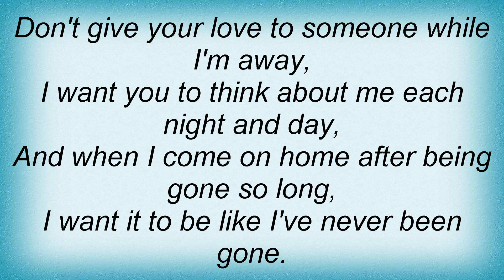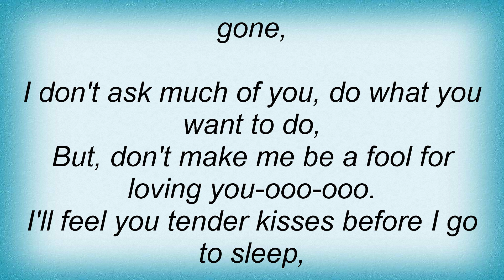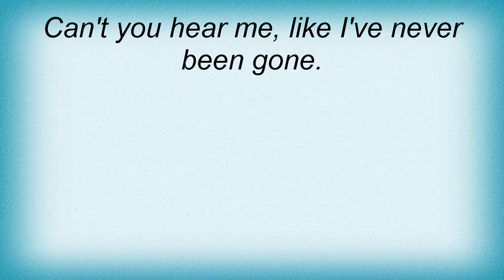Billy Fury - Like I've Never Been Gone Lyrics